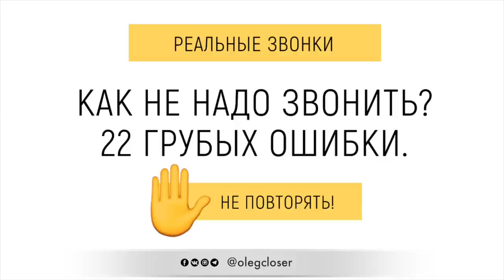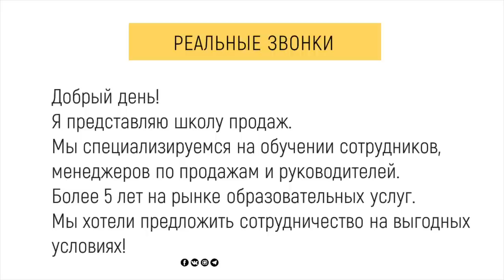Реальные звонки! НЕ ПОВТОРЯТЬ! 22 ошибки. Как НЕ НАДО звонить? Холодные звонки. Техники продаж.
🔥 Посетите ближайший вебинар "Как выйти на доход 200+ тыс. руб. в найме или фрилансе с помощью 12 навыков личных продаж"
🎁 Сразу после регистрации на вебинар получите доступ к 3 PDF В ПОДАРОК (стандартная цена 990 руб).

✅ ВЛАДЕЛЬЦУ БИЗНЕСА – запишитесь на бесплатный онлайн-тур "ОТДЕЛ ПРОДАЖ НА ПОЛНУЮ МОЩНОСТЬ ПО СИСТЕМЕ АКВАРИУМ"
– лучшие фишки из разных отделов продаж,
– 100+ слайдов с примерами, скриншотами, таблицами для отдела продаж,
– 8 шаговый план построения продаж,
– оценка вашей текущей ситуации в отделе продаж по 80-балльной шкале АКВАРИУМ.

🔥СЕЙЧАС ИДЕТ НАБОР ГРУППЫ В "ШКОЛУ ЛИЧНЫХ ПРОДАЖ: СИСТЕМА КЛОУЗЕР ЗА 3 месяца".

📽О КАНАЛЕ:
На этом канале я публикую материалы на следующие темы: